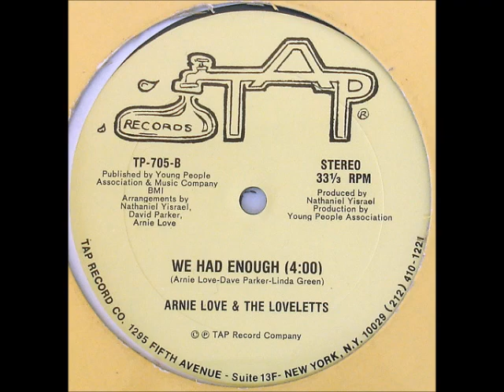Arnie Love & The Loveletts - Invisible Wind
Vinyl 12" : Arnie Love & The Loveletts ‎– Invisible Wind / Me, Myself & I / We Had Enough (1981)
Label : Tap Records